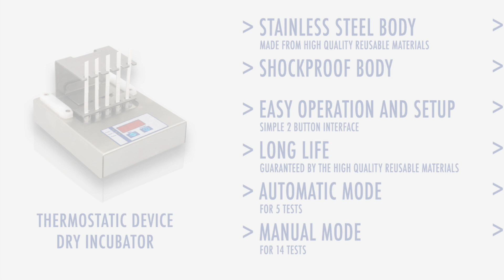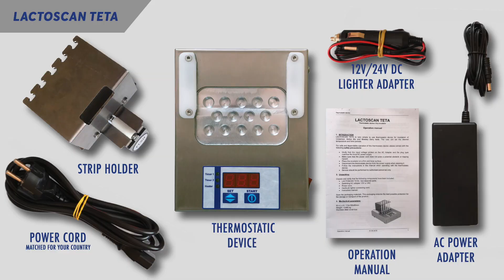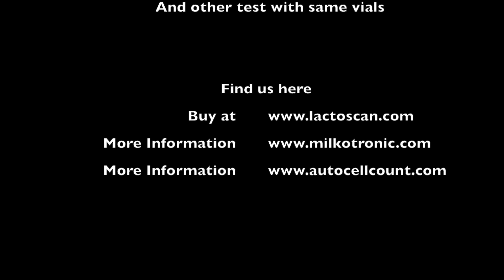LACTOSCAN TETA - Thermostatic device / Dry incubator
LACTOSCAN TETA - Thermostatic device / Dry incubator is simple and easy to use incubator with auto-drop system for incubation of tests for detection of antibiotics in milk.

The incubator is compatible with:

- Unisensor's milk tests: Twinsensor, 4Sensor, AflaSensor Quanti , BetaXpress, CapSensor, GoatSensor, MelamineSensor, QuinoSensor, SulfaSenSor, TyloSensor;
- Ballya Bio's milk tests;
- BioEasy's milk tests;
- Zeulab's milk tests: Eclipse 3G .